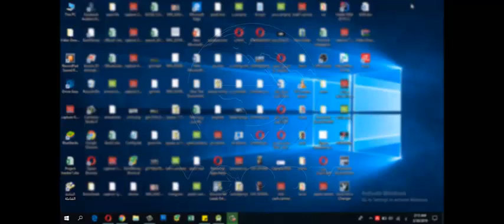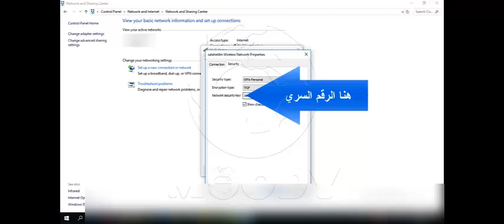معرفة الرقم السري لشبكة الانترنت من خلال ويندوز 10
How to know the password of Internet network in windows 10?